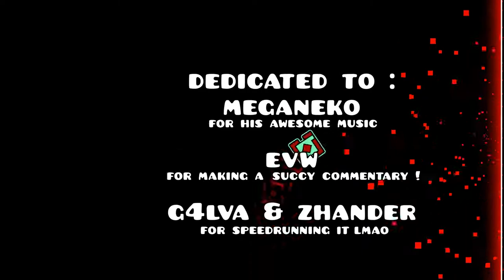Geometry Dash 2.11 — InsanitY By Serponge [Medium Demon]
Serponge, Using random capitals before it was cool
(...I rebeat this level just for this joke...why)

- Attempts: 460
- Personal Rating: Easy Demon
- Community Rating: Medium Demon
- Enjoyment: 7/10
- Worst Fail: 91%

- Creator(s): Serponge
- Song: Meganeko - Robot Language